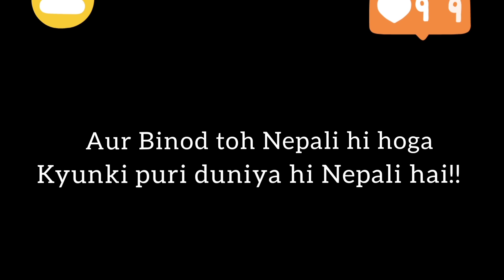Momo Recipe | Wholewheat Momos | Steamed Momos | Without Steamer | Secret Recipe |Binod 's favourite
Momo is a type of steamed dumpling with some form of filling. Momo has become a traditional delicacy in Nepal, Tibet and has become quite popular in India in recent years. Today we will be making healthy and tasty Aata/Wholewheat Momos which will make you forget the unhealthy Maida/All purpose flour Momos forever.

Serving size - 12-13 momos

Ingredients used -

1. Cauliflower - 2 cups
2. Capsicum - 1 cup
3. Ginger - 2 tbsp
4. Onion - 1 cup
5. Wholewheat flour - 3/4 cup
6. All purpose flour/ Maida - 1/4 cup
7. Salt
8. Oil - 1 tbsp
9. Black pepper powder - 1/2 tsp
10. Garam masala - 1 tsp